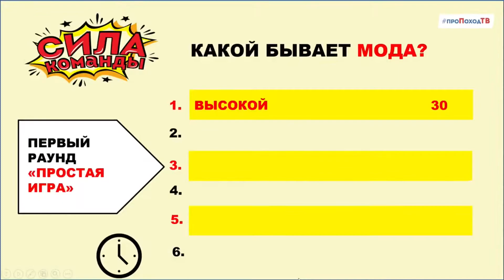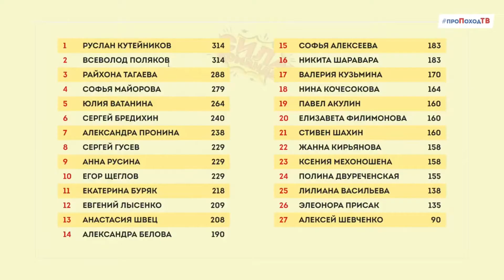Программа «Сила Команды» на канале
📺Старшеклассники нашей школы вместе с педагогом-организатором Тамарой Борисовной Храмовой приняли участие в программе «Сила Команды» на канале проПоходТВ от ГБУ «Лаборатория путешествий».

🧩В команду школы имени Достоевского вошли отличники обучения, представители школьного актива и эрудированные десятиклассники, чтобы в напряжённой и азартной схватке умов набрать самое большое количество баллов за ответы на различные темы, касающиеся как интересов современных учеников, так и знаний о мире.

🟣Наши команды продемонстрировали отличные результаты, а обучающиеся 10 «А» класса Руслан и Всеволод, член Управляющего совета из числа ученической общественности, набрали наивысшее количество баллов, возглавив турнирную таблицу!

👏Поздравляем ребят с такими результатами и желаем им командных и индивидуальных успехов!

🎦Полную запись прямой трансляции можно посмотреть на YouTube-канале проПоходТВ.